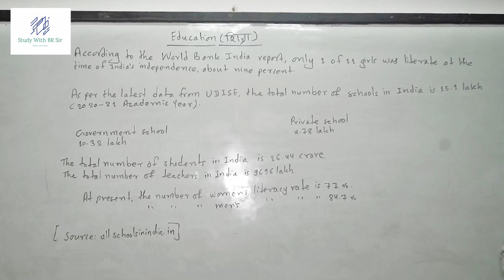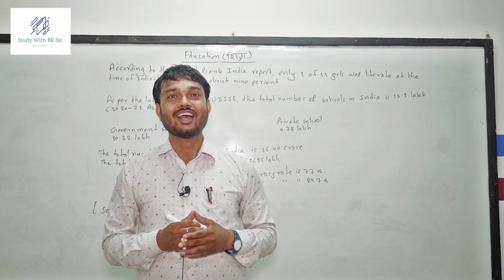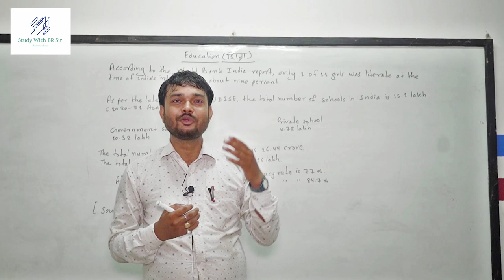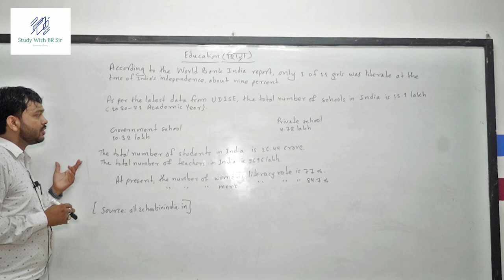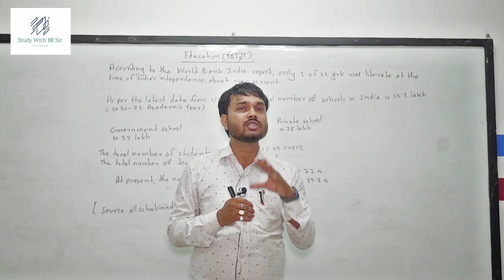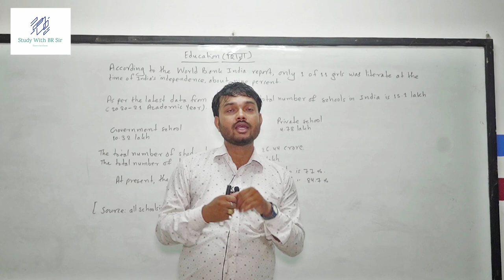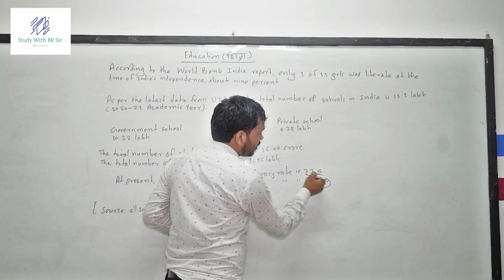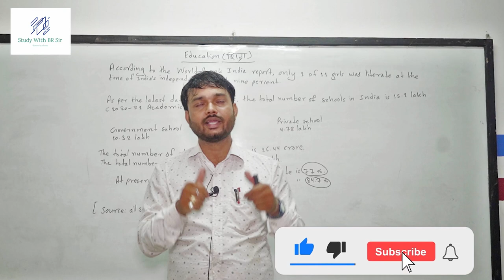Facts of indian government schools & Private schools|| On special day ''GURUPURNIMA"|| By Balram Sir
This video is based on the facts and reality of government schools and private schools.
The educational institutions are not updating their teaching methods and the students are suffering from different problems.

The government should initiate to make all the students productive and stop the high charges at private schools.

Quality education is the requirement of the present society and the children.

मेरे चैनल में आपका स्वागत है | आपको शिक्षा और वास्तविकता पर आधारित अंग्रेजी, हिंदी और नेपाली में वीडियो मिलेंगे
Here you will learn a wide range of knowledge related to IELTS, PTE,UKVI,GT IELTS, current affairs, science and Technology, History, Biography, Polity, Geography, Economics, Physics, Chemistry, Space Technology, Nepalese Map and World map, Social Sciences such as Sociology, Anthropology, Human Civilization, Rituals, Religion, Study related to the different castes, language, lifestyle and Tourism of the nation.

Best learning centre:  Study With BR Sir for BLE, SEE, SLC ,NEB, UPSC, UPPCS, BPSC, BSSC, SSC, CBSE, NDA, CDS, SSC. All the classes are conducted mainly in Nepali, Hindi and English.
About Coaching
Teacher: Balram Shah
Address: Kalika-5, High School Road, Padampur, Chitwan, Bagmati Successful person || Hard work is important in life | आप कैसे सफल हो सकते हैं? By Balram Sir, NepCall*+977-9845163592